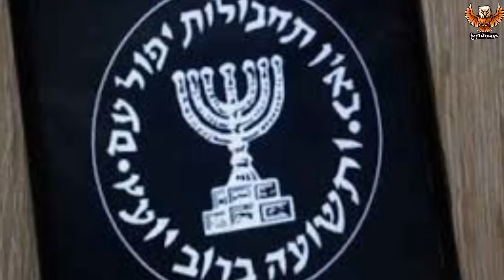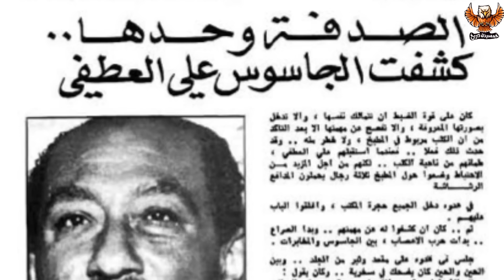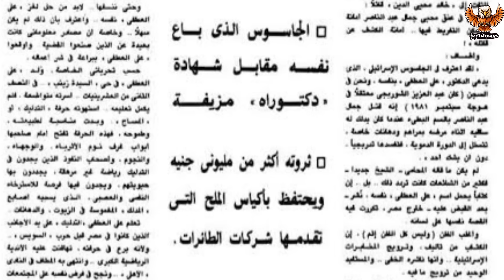حكاية الجاسوس علي العاطفي | بودكاست من ملفات المخابرات العامة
حكاية علي العاطفي فى أواخر السبعينات.. المخابرات المصرية وصلتها معلومات من مصادرها فى جهاز الموساد الاسرائيلى..  بإن منزل الرئيس محمد أنور السادات جواه جاسوس لحساب الموساد.. والحقيقة ورغم اننا لسه مقولناش غير جمله واحدة.. ومعلومة واحدة.. إلا إن المعلومة دى تطرح أسئلة كتير جدا.. أولها مثلا إزاى جهاز بحجم المخابرات المصرية لسه منتصر فى حرب أكتوبر.. بعد عملية خداع معقدة لسه بتدرس لحد النهاردة فى أجهزة المخابرات.. وازاى جهاز زى المخابرات المصرية نجح فى زرع عملاء مهمين زى رأفت الهجان فى قلب اسرائيل.. بدون ما حد يكشفهم لحد ما ماتوا.. ازاى جهاز بالحجم والقوة دى يتغلب عليه جاسوس ويخترق منزل رئيس الجمهورية!.. خصوصا وانك عرفت أصلا ان الرئيس بيتعرض للتجسس من عملاءك فى الموساد.. انت متخيل الكوميديا؟.. انت مُخترق جهاز الموساد للدرجة اللى مكنتك تعرف المعلومات اللى بتوصله من مصر..
لكن خلينا فى الجاسوس اللى موجود فى منزل الرئيس.. مين هو واخترق منزل الرئيس امتى.. وازاى هنجيبه؟.. كل دى كانت تحديات قدام ظباط المخابرات المصرية..
فى الحالات دى بيتم مراجعة وفحص ملفات كل المحيطين بدايرة الرئيس.. علشان تدور على أى معلومة أو أى خيط.. لكن النتيجة كانت ان كل الناس فوق مستوى الشبهات.. لحد ما فى يوم ظباط المخابرات المصرية فى هولندا.. واللى بيراقبوا السفارة الاسرائيلية فى امستردام.. شافوا حاجه غريبة جدا.. شافو دكتور العلاج الطبيعى الخاص بالرئيس السادات وهو داخل سفارة اسرائيل.. قعد جوه اد ما قعد وبعد كده طلع ومعاه 2 ظباط من الموساد.. فهنا كان السؤال.. دكتور العلاج الطبيعى الخاص برئيس جمهورية مصر العربية.. بيعمل ايه فى سفارة اسرائيل فى هولندا؟..
بسرعة جدا اتنقلت المعلومة لمصر.. اتعرضت على مين فى مصر؟.. على العميد محمد نسيم المعروف وقتها باسم قلب الأسد.. ده كان لقبه فى المخابرات المصرية.. وممكن بعد كده نفرد له حلقة كامله لو تحبوا..
هنا العميد محمد نسيم طلع ملف الجاسوس المجهول.. وده كان اسم ملف الجاسوس اللى بينقل للموساد تحركات الرئيس السادات.. واللى مكنتش المخابرات المصرية لسه تعرف مين هو.. وبدأ يربط بين المعلومات اللى وصلتز الموساد وبين الدكتور على العطفى.. مدلك الرئيس.. أو دكتور العلاج الطبيعى الخاص بالرئيس السادات..
وبسرعه برده تم عرض المعلومات الجديدة على رئيس جهاز المخابرات.. اللى خدها وطلع بها على الرئيس السادات نفسه.. وقاله الوضع 1 2 3 .. الغريب ان الرئيس السادات مصدقش رئيس المخابرات.. لحد ما عرف ان اللى مسؤول عن ملف العملية هو العميد محمد نسيم قلب الأسد.. وده يوضح لك اد ايه الراجل ده كان محل ثقة.. مش بس من جهاز المخابرات اللى سماه قلب الأسد.. لكن محل ثقة رئيس الجمهورية نفسه.. وكان رد الرئيس السادات وقتها ان الموضوع لازم يحمل درجة شديد السرية ومحدش يعرف عنه اى حاجه.. وإلا تبقى فضحية.. ده تقريبا الشخص الوحيد اللى رئيس الجمهورية بيقلع هدومه قدامه.. وده وصف يشرح لك حرية الكلام اللى كانت موجودة بين الرئيس وبينه.. يعنى أكيد نقل معلومات مهمة جدا للموساد..